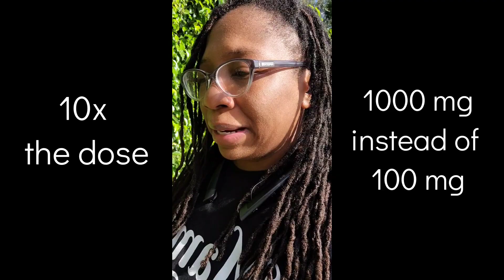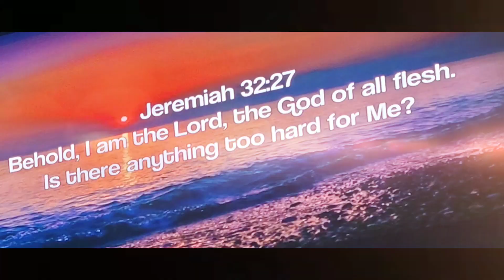Word of the Day: Trauma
The last 24 hours have been eventful. Join us as the topic of trauma and coping are discussed.

This can bring awareness to a lot of people out there that are facing similar or difficult situations and need hope.